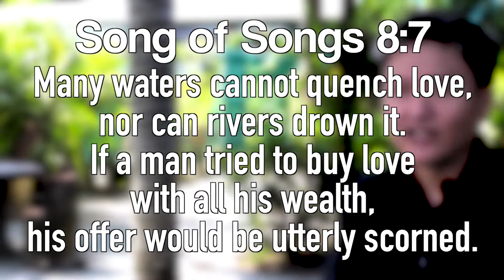know His word: Ep 19 Song of Songs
A brief introduction of the Book of Song of Songs, which is also called Songs of Solomon. Many probably find it uncomfortable to read this book but do you know it talks about God's love for His people? May you be encouraged as you read the Song of Songs.